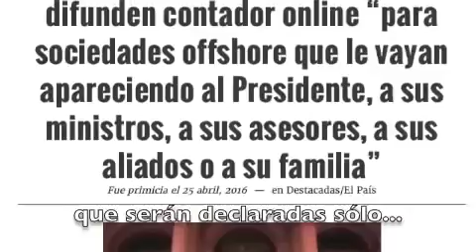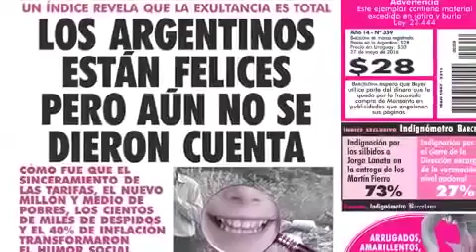12 años, consumiste mucho, era una fantasía Revista Barcelona 360p 30fps H264 96kbit AAC